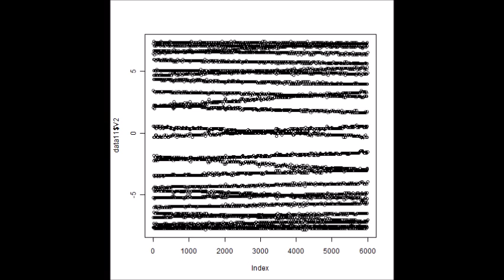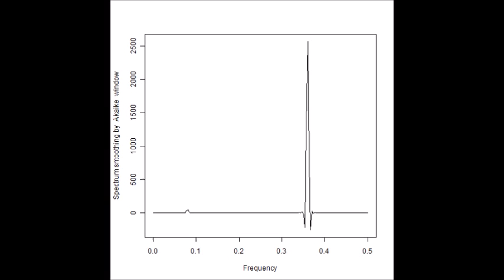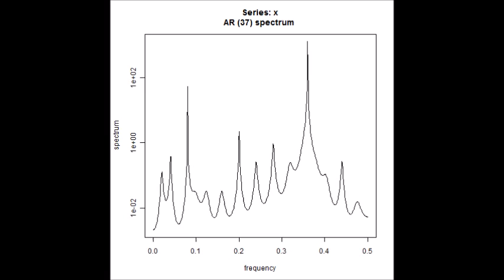スライドショー 超音波データ‹測定・解析›（超音波テスター） ultrasonic-labo